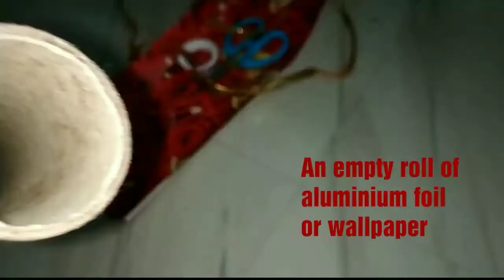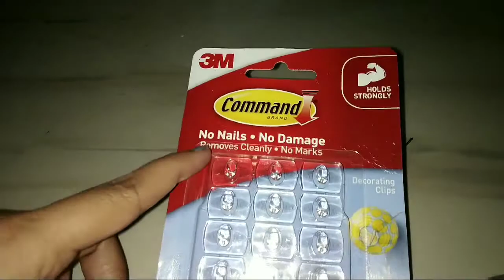Most Easy Flower Vase DIY with Waste Material | How to Make Flower Vase with Cardboard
Here's a beautiful idea how you can make a wall hanging flower vase for your bouquet or flowers, easily at home by using the rolls of aluminium foil waste or wall stickers waste cardboards.